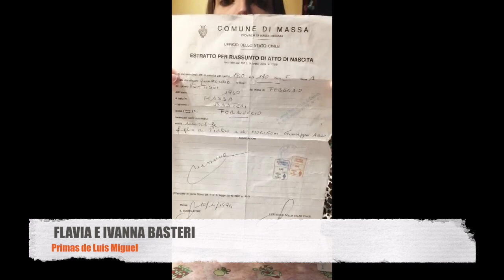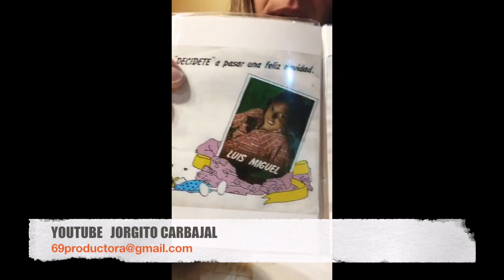LAS PRIMAS DE LUIS MIGUEL, MANDAN UN MENSAJE A SERGIO GALLEGO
Hoy en exclusiva, te presentamos el mensaje de AYUDA, que Ivanna y Flavia, las primas de Luis Miguel, envían a Sergio Gallego, pidiendo su ayuda para encontrar a Marcela Basteri.